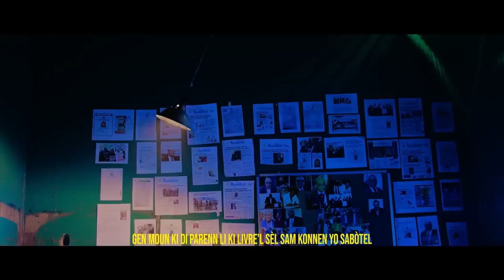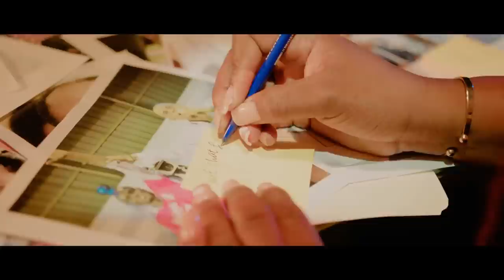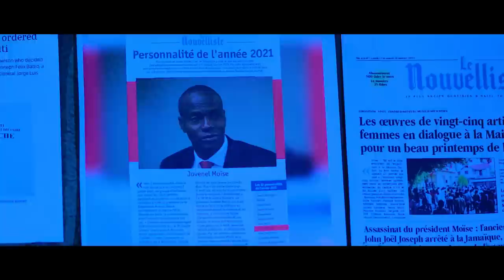SIW POTKO GADE MANMAN PEMBA BWA KALE SA,KLIKE LA IZO VS PNH.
InfoBertho SIW POTKO GADE MANMAN PEMBA BWA KALE SA,KLIKE LA IZO VS PNH.